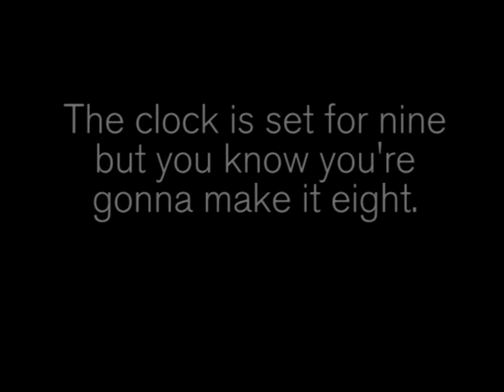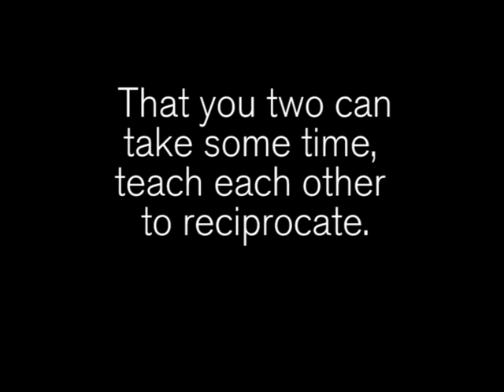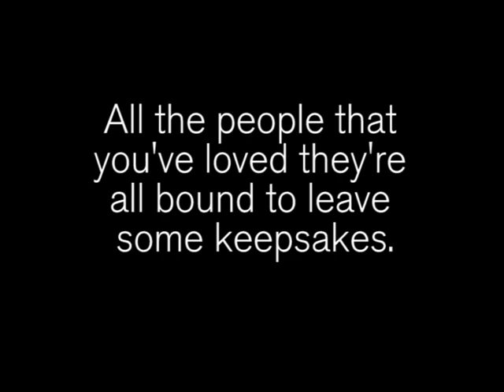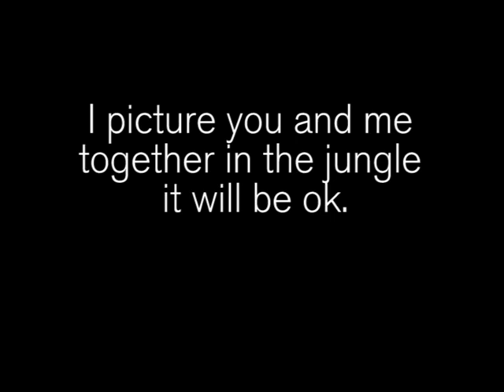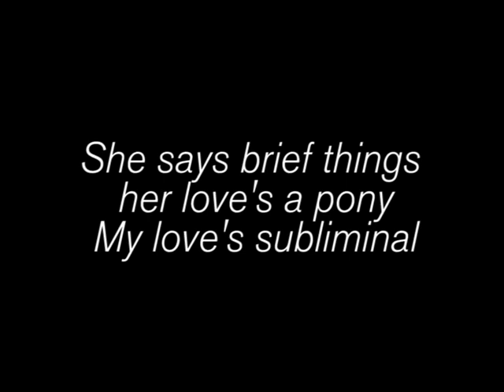Interpol - Leif Erikson Lyrics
From Interpol´s Turn On The Bright Lights
Feedback appreciated.

Lyrics

She says It helps with the lights out
Her rabid glow is like braille to the night.
She swears I'm a slave to the details
But if your life is such a big joke, why should I care?

The clock is set for nine but you know you're gonna make it eight.
So that you two can take some time, teach each other to reciprocate.

She feels that my sentimental side should be held with kid gloves
But she doesn't know that I left my urge in the icebox
She swears I'm just prey to the female,
Well then hook me up and throw me, baby cakes, cuz I like to get hooked.

All the people that you've loved they're all bound to leave some keepsakes.
I've been swinging all the time, think it's time to learn your way.
I picture you and me together in the jungle it will be ok.

I'll bring you when my lifeboat sails through the night
That is supposing you don't sleep tonight

It's like learning a new language
Helps me catch up on my mime
If you don't bring up those lonely parts
This could be a good time
You come here to me.
We'll collect those lonely parts and set them down

She says brief things, her love's a pony
My love's subliminal

Quality Lyrics-Quality Videos-Quality Music